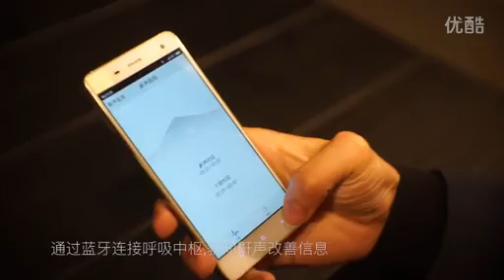ESUN Smart Anti Snore Mattress - A Revolutional Product to Heal Snoring